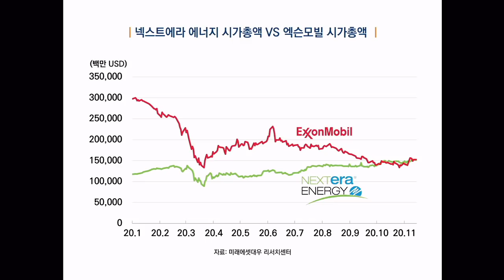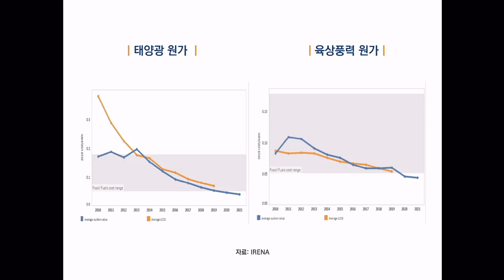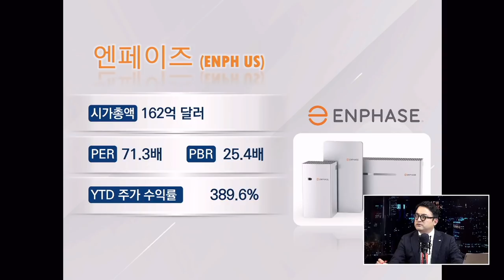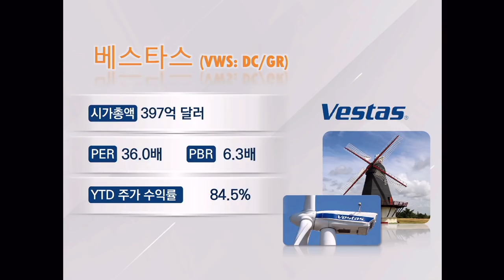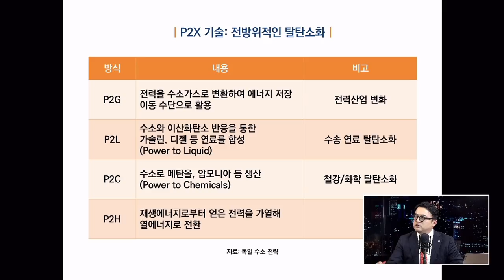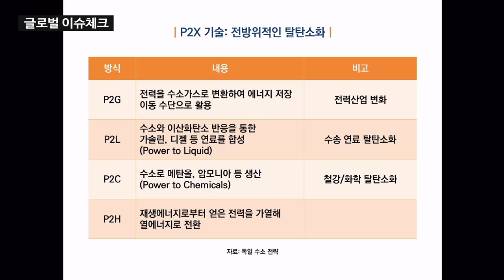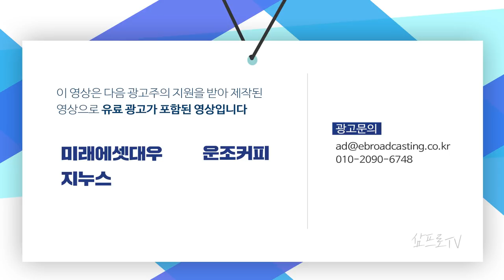글로벌 성장 트렌드, 그린 에너지와 수소경제 f. 류제현 수석연구원